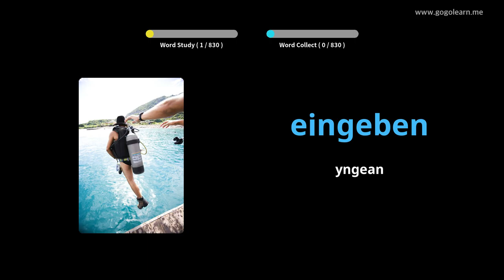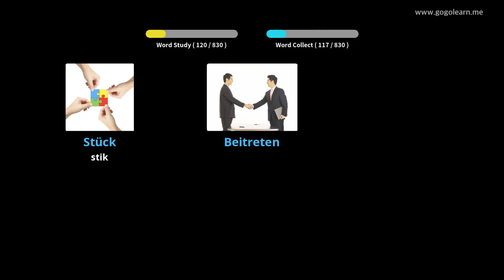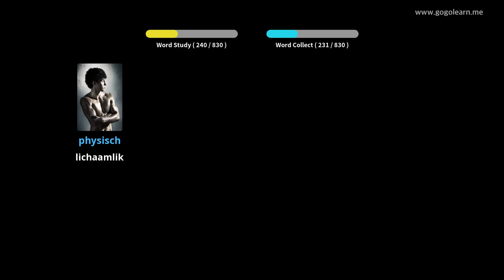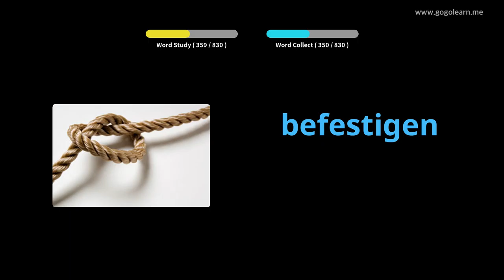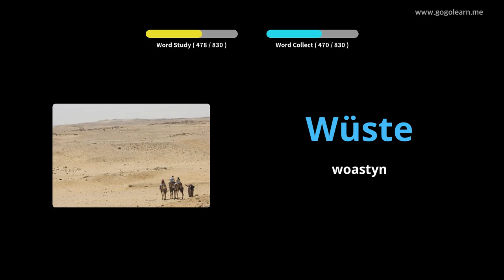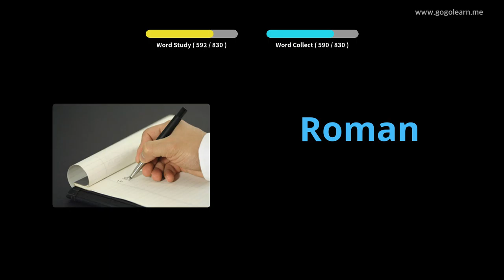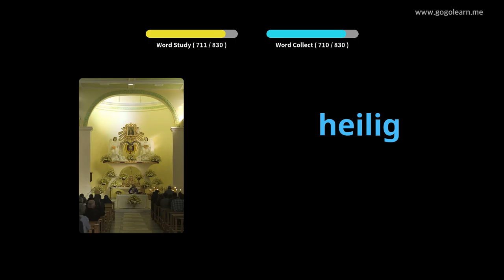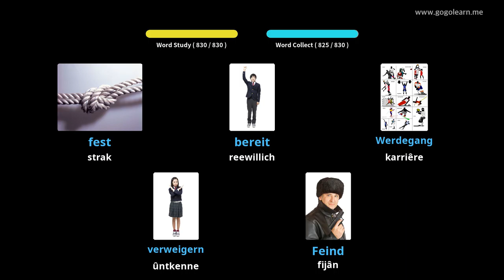Dútske wurdskat harket wylst sliepen|Golearn